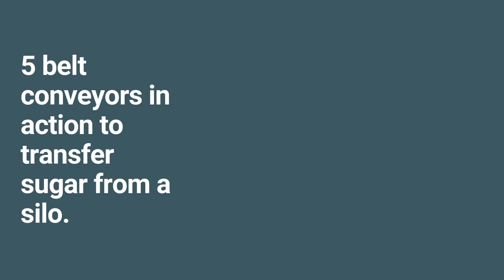5 belt conveyors in action to transfert sugar from a silo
5 mobile belt conveyors in action for the Cristal Union cooperative group! 💪

To prepare for the sugar campaign, our customer cleaned its vertical silo with a capacity of 25,000 tonnes.

During the whole month of August, 5 mobile belt conveyors from 8M to 14M in length ensured the transfer of more than 2000 tons of sugar. Thanks to the belt conveyors placed one behind the other, the sugar was easily transported from the silo to the semi-trailers located a few metres away.

The 2,000 tonnes of evacuated sugar, made up of numerous blocks of very compact sugar, will be melted down to create crystal sugar in accordance with customers' expectations.